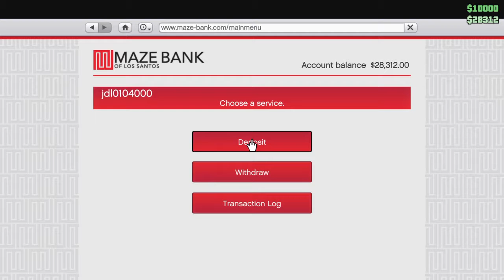Grand Theft Auto V Play Smart and u win